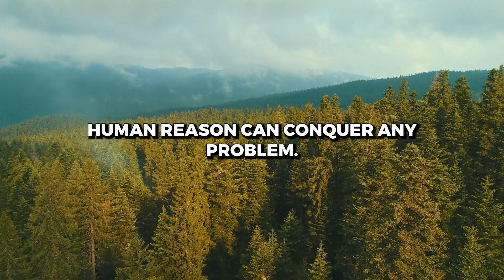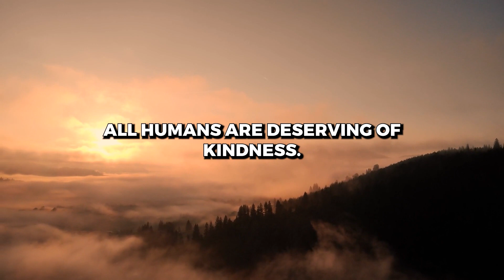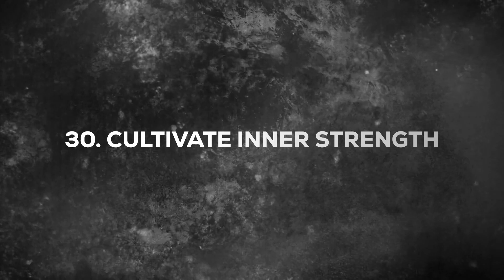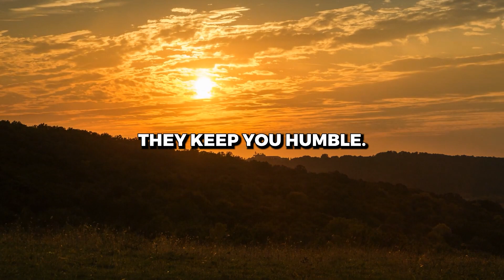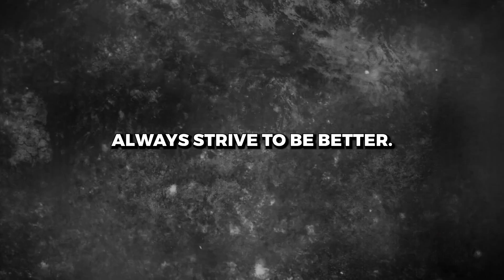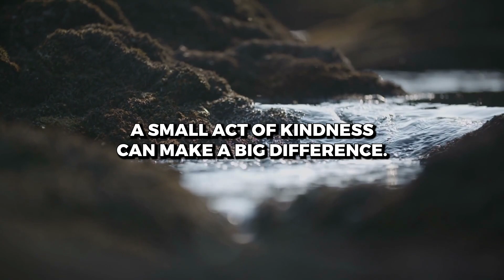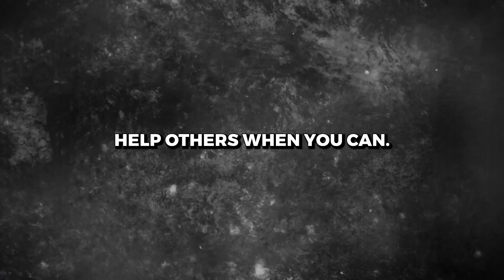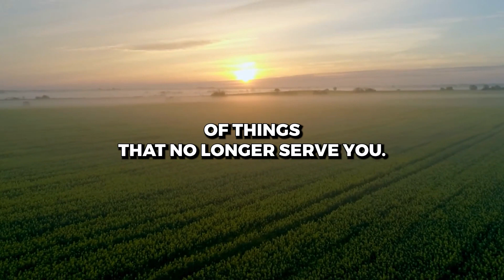101 Lessons from Marcus Aurelius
101 Lessons from Marcus Aurelius.